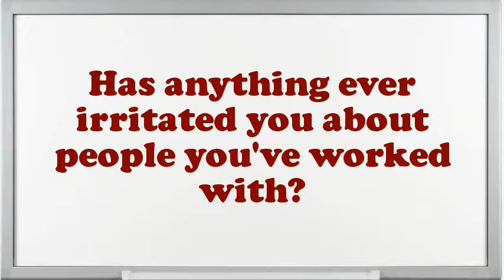Hazardous Materials Analyst interview questions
Interview Questions for Hazardous Materials Analyst.What is most significant to you in an Executive Hazardous Materials Analyst position?What are the potentials of an elegant Hazardous Materials Analyst?What pertinent Hazardous Materials Analyst skills do you possess?Give me an example of a high-pressure situation?What are you expecting from this firm in the future?